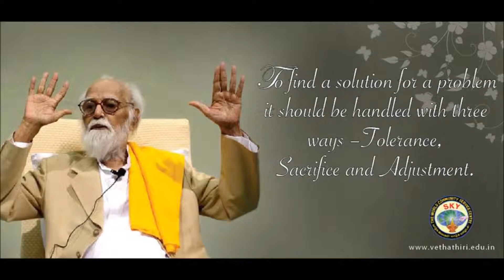வினைப் பதிவகள் நிங்கி நன்மை அடையலாம்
Shri Vethathiri Maharishi's
Transform your life with  Health, Peace, Happiness & Prosperity.
Learn SKY Yoga Today!

Shri Vethathiri Maharishi, a spiritual leader, developed the
SKY Yoga [Simplified Kundalini] system after his years of intense meditation, yogic practices, research and spiritual realizations.

The SKY Yoga system includes:
1 Simplified Physical Exercises for Health
2 Meditation Practices for Inner Peace
3 Kaya Kalpa Yoga for Anti Aging
4 Introspection for Happiness... and even more